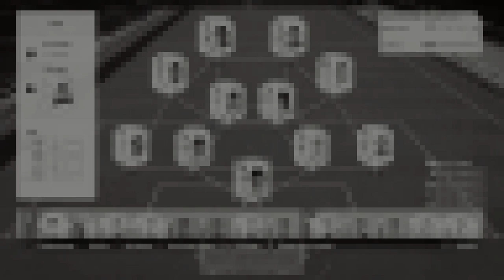FIFA 16 - EQUIPO BARATO ARGENTINO - MIRA QUE GOLAZOS !!!